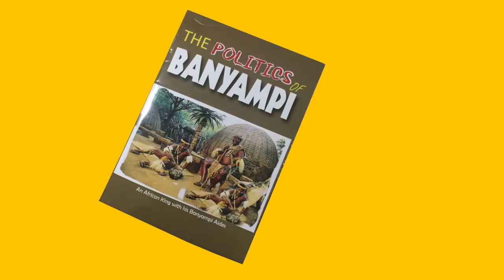Tamale Mirundi's "ABANYAMPI PART 4 (ENGLISH)